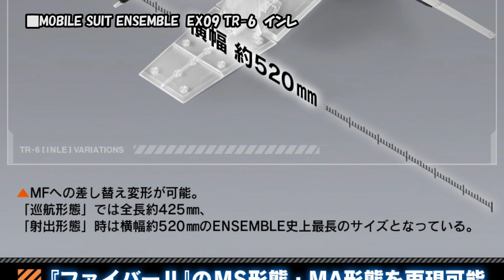MOBILE SUIT ENSEMBLE EX09 TR-6 インレの特集ページ｜A.O.Z（アドバンスドオブゼータ）【2019年1月発送予定】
【商品概要】
■情報元：

【商品説明】
「A.O.Z（アドバンスドオブゼータ）」に登場するTR計画の最終形態を史上初の立体化。アンサンブル史上最大ボリュームで展開します。

１次受注分（2019年1月発送分）は【送料無料】でお届けします。
【セット内容】
彩色済みフィギュア一式

【商品素材】
PVC・ABS・MABS（彩色済みフィギュア）

【商品サイズ】
全長約425㎜（巡航形態時）

【対象年齢】
15才以上

【生産国】
中国